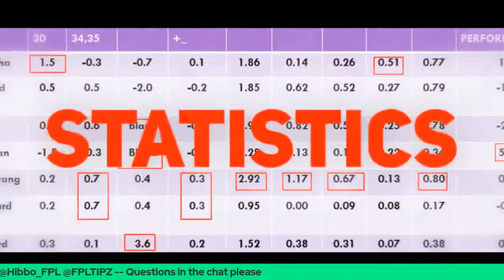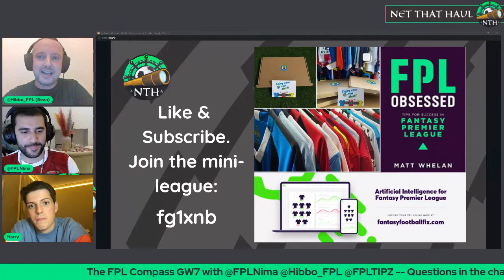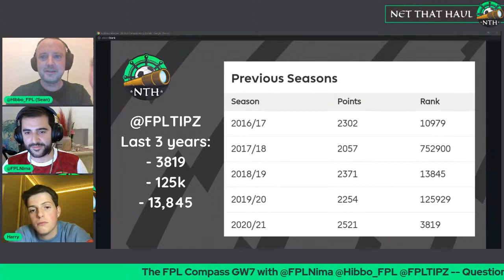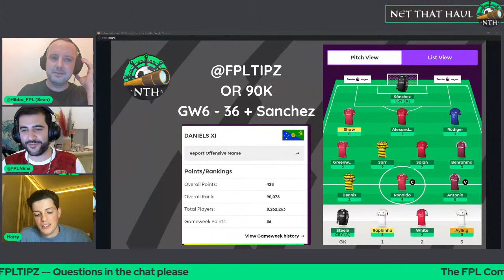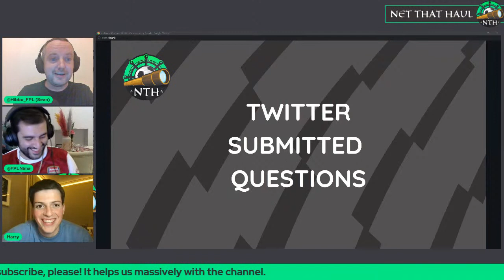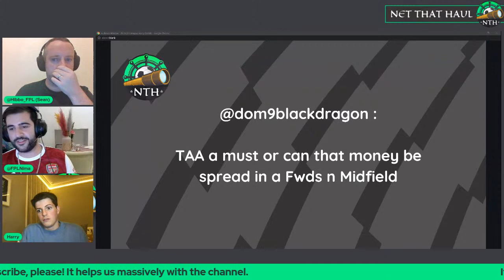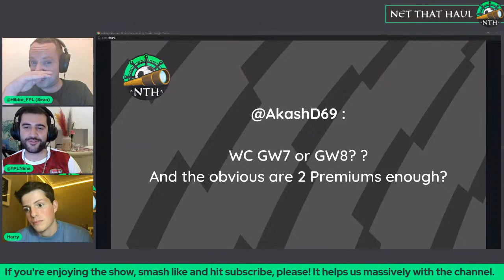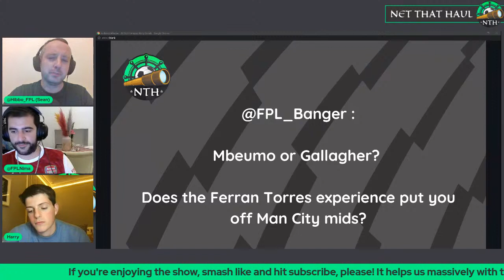Fantasy Premier League (FPL) 21/22 NTH Compass Show | GW7 | @FPLTIPZ (Harry) Interview | Q&A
Nima and Hibbo welcome Fantasy Premier League YouTuber & Fantasy Football Hub contributor @FPLTIPZ aka Harry to chat about his Top 5k finish last year, his remarkable growth on both YouTube & socials, and all things Chelsea FC ahead of the Gameweek 7 fixture swing.

0:00:00 Intro
0:01:50 Harry's Rank History & Play Style
0:32:26 Current Season Harry's Team Chat & Current Issues
0:50:01 Ronaldo or Lukaku or Both?
0:59:44 Alonso v Cancelo - Big at the Back?
1:11:38 Live Maupy Goal vs Palace
1:13:00 Wildcard Template GW7 by @FPLTIPZ
1:21:55 Twitter Submitted Questions
1:47:35 Live Chat Q&A

🎧 Also listen on:

👨💼About Us:
Make sure you Net that FPL Haul with co-hosts @FPLMariner @FPLlens @FPLNima and @Hibbo_FPL. Map out your FPL Journey with the weekly FPL LIVE Compass show for a review of the previous Gameweek, @FPLNima 's Transfer trends, Hibbo's hammer breaking the Template and much more, incl Q&A. Closer to the Game Week deadline the Match-Up Show will also be LIVE covering @FPLMariner's Fixture difficulty rating (FDR), @FPLlens weekly match up feature, Guest Features and our famous Captaincy Metric which returned an amazing 79% success rate in 20/21. Also don't miss the fun catpick ably assisted by Mariner's cat Oliver. From time to time we will run specials, FPL round table discussions and Q&A, Expect frank honest & hilarious answers from the team plus special guests.